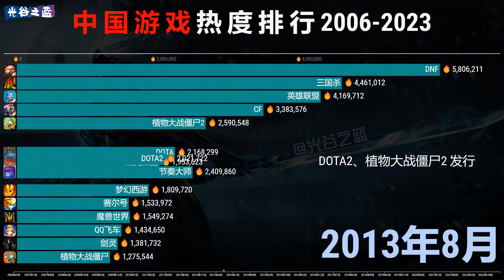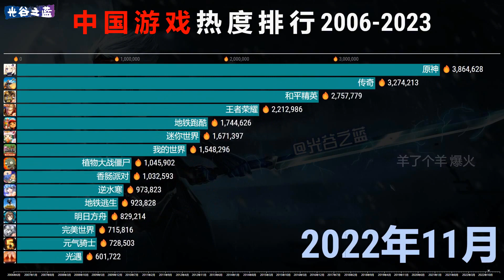中国游戏热度 TOP 15，芳华17载，曾经喜欢的可还在？